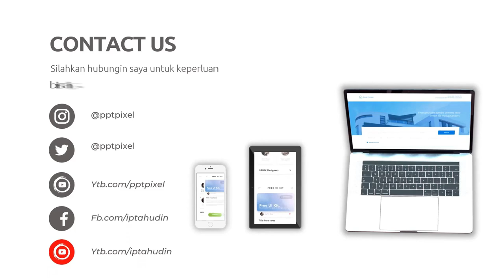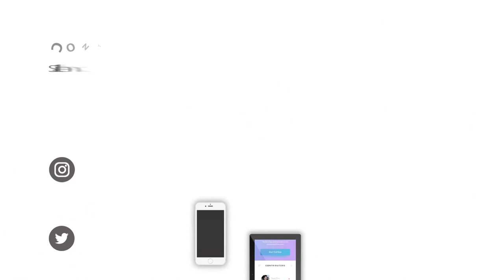Jasa Video Iklan Perumahan, Real Estate, Video marketing Property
Jasa Edit Video, Jasa Video Iklan Perumahan, Real Estate, Video marketing Property atau